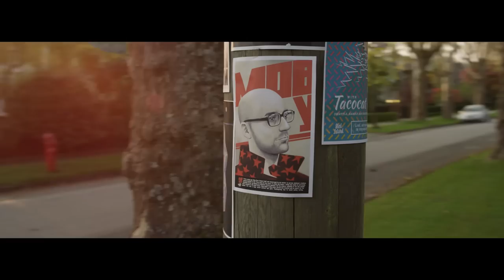Walter Cannon - The Comeback (Prod. ¡MAYDAY!) - Official Video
Walter Cannon - The Comeback (Produced by ¡MAYDAY!)

Director/Producer: Noam Suissa
Cinematographer: Braden Batsford
Steadicam Operator: Ryan Cunningham
Lamp/Grip: Jordan Findlay
Crafty: Christina Jewell
Production Designer: Lelinh Du
Post Production Supervisor: Jeffrey Haskell

Released: 2015

Special thanks to Esther Chetner and her family for allowing us to shoot in her incredible house and neighbourhood.